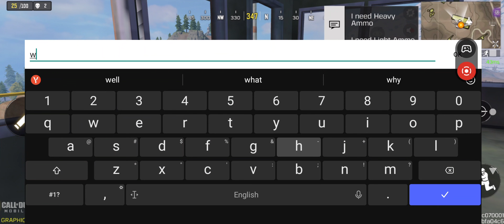Christmas Eve Eve Eve Madness! (Thurs) Video 2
All that work ended in such an abrupt way!